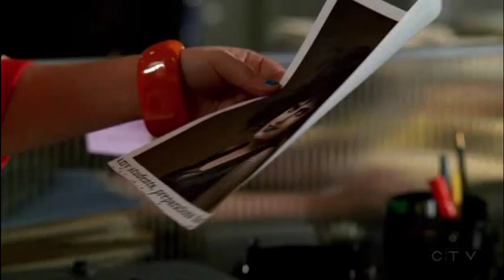s03e19 [064] - Tabula Rasa - Emily Prentiss was an 80's goth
She so rocks that look. I'm surprised Morgan wasn't in on the teasing.